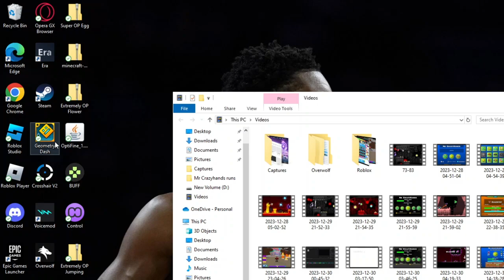the recent tab makes my game crash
i love the recent tab